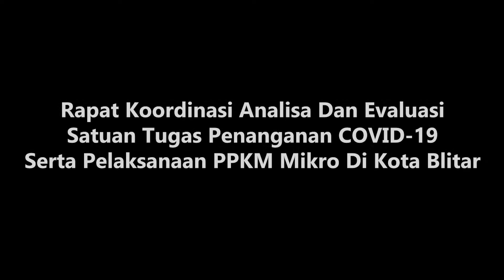Rapat Koordinasi dan Analisis Evaluasi Satgas Penanganan Covid-19